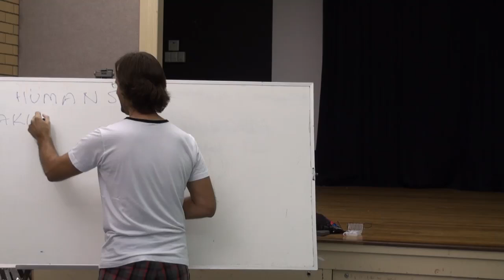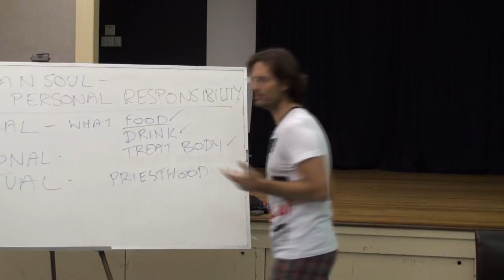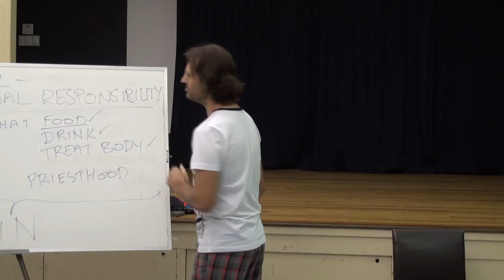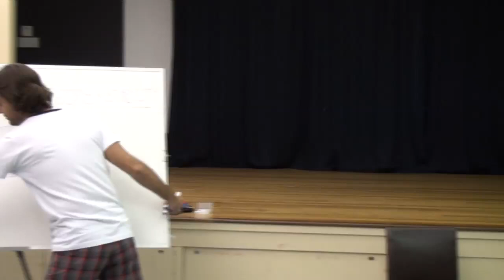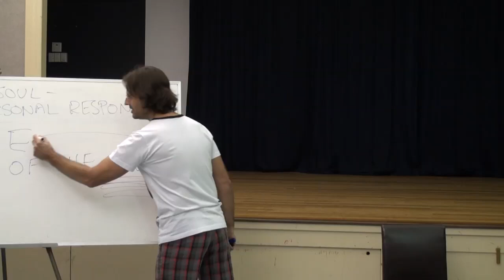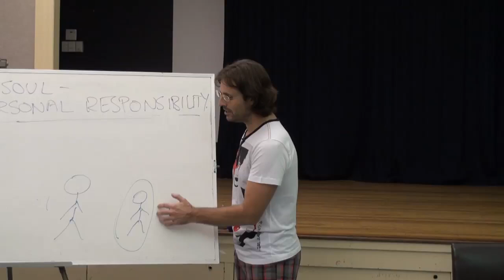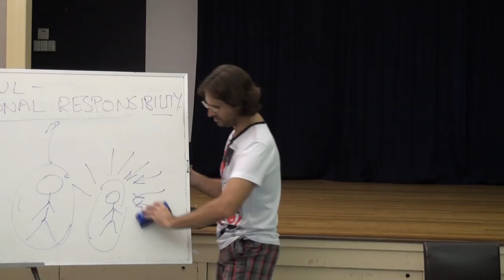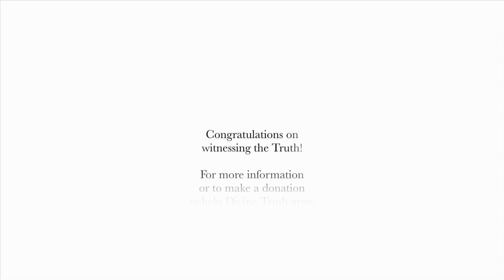20100412 The Human Soul - Taking Personal Responsibility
20100412 The Human Soul - Taking Personal Responsibility (Brisbane QLD AU)
Jesus has a discussion with a group in Brisbane regarding the necessity of taking personal responsibility for our own life, our own learning, and our own progression in Love.

Chapter index:
Taking personal responsibility
Physical, Emotional & Spiritual Responsibility
God is there 24/7 for you
Law of attractions & Your emotions
Beauty in personal responsibility
Direct connection to God
An eye for and eye concept
Dealing with terrorists & Prisoners
Autism in children & Parenting
Getting what you want & Responsibility
Truth & Action
God's Love & Our resistance